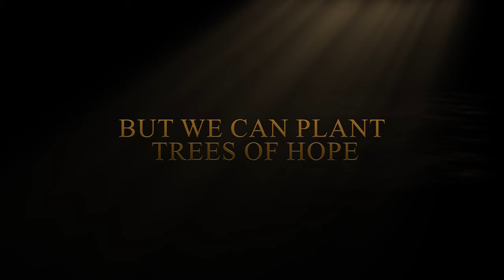Dauda: Planting Hope in a Changing Climate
The land has to be healed by one individual. This episode of our documentary series, which explores the lives of changemakers in Africa's borderlands, tells Dauda's inspirational narrative. Dauda intervened after seeing the terrible effects deforestation was having on his neighborhood. By means of his project, "Mayore," 500 trees were planted in Magaitari, bringing hope for a more environmentally friendly future.